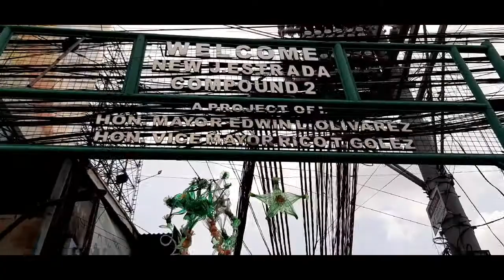FOODPACK DISTRIBUTION J ESTRADA BF HOMES 42121